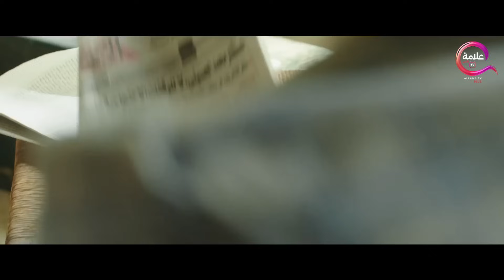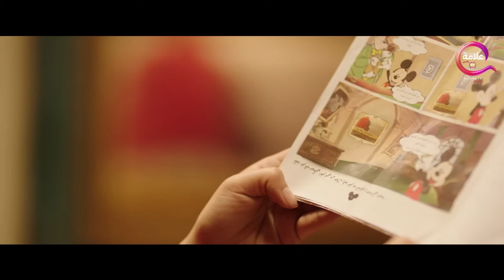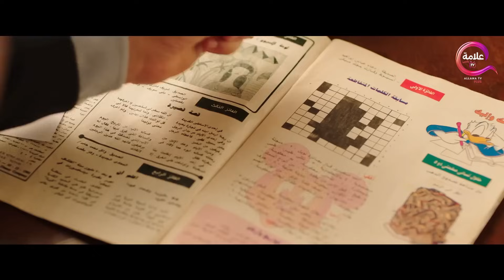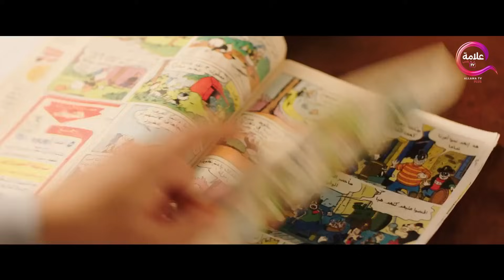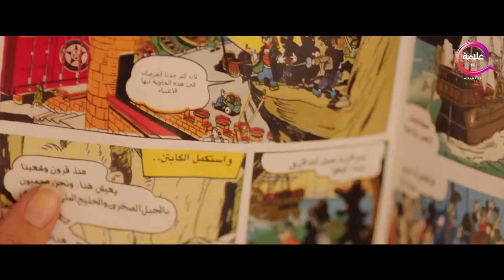حصرياااا فيلم الضحك و الكوميديا عصابة العايقة بطولة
حصرياااا فيلم الضحك و الكوميديا عصابة العايقة بطولة سلوى_خطاب دنيا_سمير_غانم ايمى_سمير_غانم Full HD